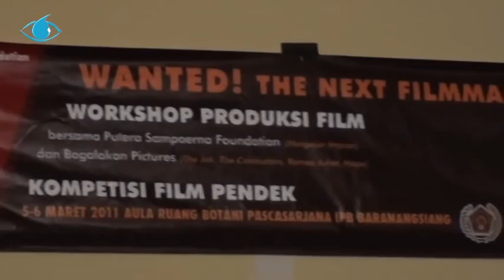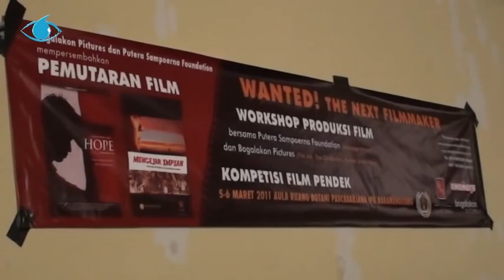'Screening' Film, Media Belajar Film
Minimnya screening Film oleh komunitas pecinta film Indie di Bogor, tampaknya mulai dijawab oleh komunitas Saung Film. Kelompok yang berbasis di Tegal Gundil ini beberapa kali sudah menggelar screening film, kebanyakan adalah film indie yang dibuat di Bogor dan sekitarnya. Terakhir pada Sabtu (5/3/2011) kemarin, Saung Film yang menggandeng Bogalakon Pictures kembali menggelar Screening Film. Film berjudul "HOPE" karya sineas Andi Bachtiar Yusuf dan "Mengejar Impian" karya sineas Nia Dinata. Screening yang digelar di Gedung Pasca Sarjana IPB Baranangsiang, ruang Botani itu diikuti 60 lebih pegiat dan pecinta Film Bogor.